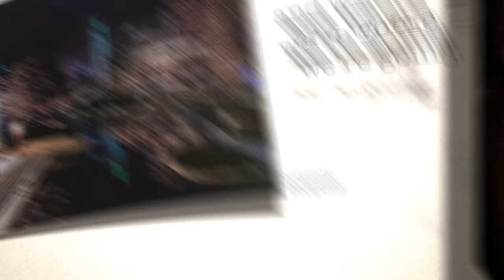Happy Holidays!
Thanks to our friends @IgersOmaha for their photos showcasing our region.